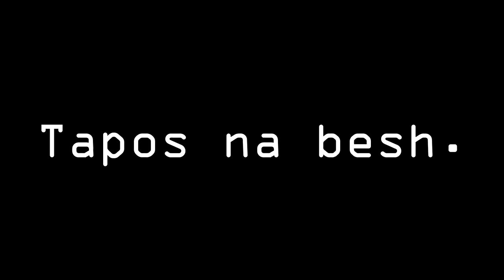What Happened in July??? | BloggyMaryVlogs 017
So many things has happened in just one month. On this video, I pretty much did a quick review of the month of July - goals, setbacks. I also covered my "GOALS" for the month of August. Let's see if these goals can be achieved on next month's review. If you like these videos, let me know via comment section below! Also, if you feel like there's room for improvement, LET ME KNOW! SPEAK OUT! (Or should I say, comment out?)